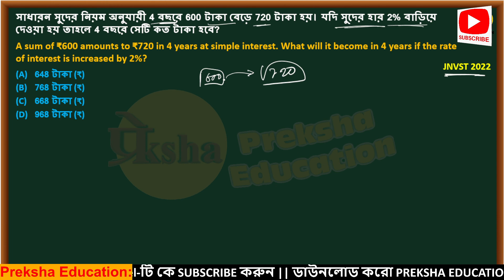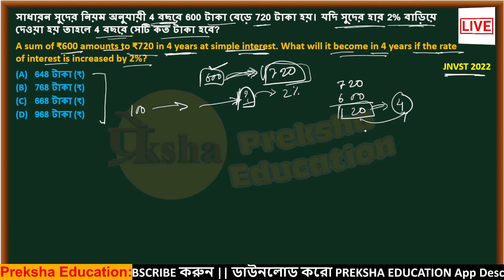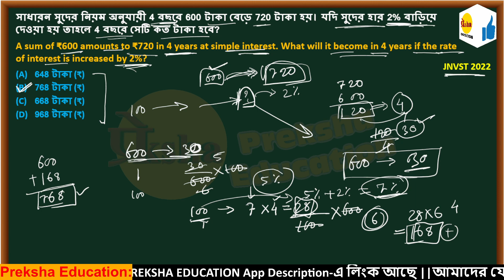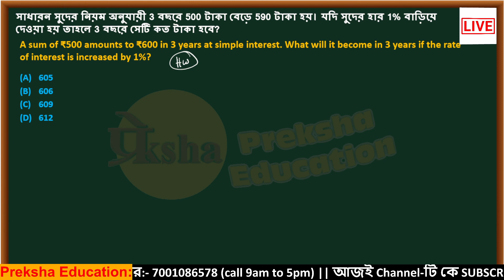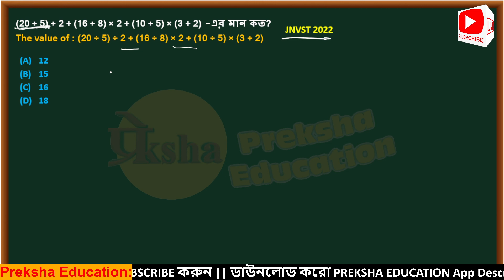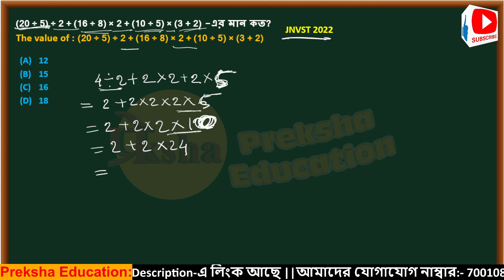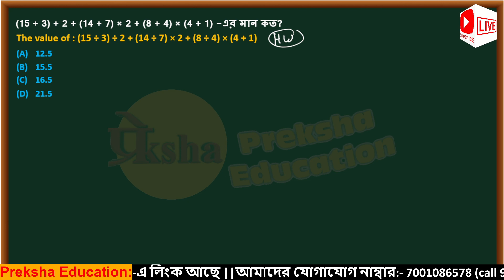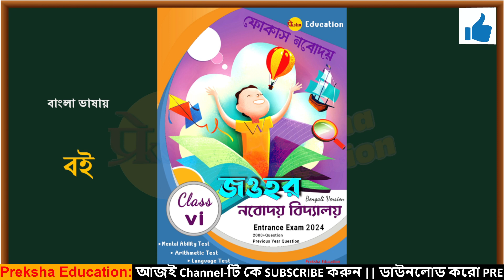navodaya Class 6 book solution || navodaya vidyalaya important question || নবোদয় পরীক্ষার প্রশ্ন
নবোদয়ের প্রশ্ন সম্পর্কে বিস্তারিত আলোচনা করা হয়েছে। ছত্র-ছাত্রীরা ভিডিওটি দেখো। ভিডিওটি ভালো লাগলে লাইক কর শেয়ার কর। তোমার  কোনো প্রশ্ন থাকলে  কমেন্ট বক্সে জানাও ।আমরা উত্তর দেওয়ার চেষ্টা করব।

*1) 100 নম্বরের 5টি মডেল প্রশ্ন PDF Download (Class-6th)*
*2) 100 নম্বরের 1টি মডেল প্রশ্ন PDF Download (Class-6th)*
​ navodaya
jawahar navodaya vidyalaya
navodaya vidyalaya
navodaya vidyalaya,
navodaya school,
navodaya vidyalaya form kaise bhare,jnvst form 2024 class 6,
navodaya application,navodaya vidyalaya 2024 application form,
online navodaya form kaise bhare,
online navodaya classes,online navodaya ka form kaise bhare,
jawahar navodaya vidyalaya,jawahar navodaya,
jnv application form for class 6 2024,
নবোদয় পরীক্ষার প্রশ্ন উত্তর 2024,
navodaya vidyalay important question
navodaya maths syllabus
navodaya pariksha date
navodaya 6tjh class form last date
admit card navodaya class 6
navodaya vidyalaya documents required
navodaya eligibility for class 6
6 class navodaya exam
 how to fill nvs class 6 online form 2024
 nvs class 6 online form 2024
 navodaya vidyalaya class 6 apply online 2024
 navodaya vidyalaya entrance exam 2024 class 6
 navodaya vidyalaya 6 class admission form 2024
 how to fill online form of navodaya vidyalaya 2024 for class 6
 how to fill form of navodaya vidyalaya class 6
 navodaya vidyalaya entrance exam 2024 class 6 form kaise bhare
 how to fill Navodaya Online form
 jnvst 2024 Navodaya online application form for class 6
 how to fill Navodaya online application form for class 6
 How to fill Jnvst 2024 online form for class 6
 Navodaya ka form kab bhare, navodaya ka form kaise bhare
 Navodaya Vidyalaya Class 6 Admission Form Kaise Bhare 2024
 Navodaya Vidyalaya Class 6 Admission Form Kaise Bhare 2024-25
 Navodaya online form kaise bhare, how to fill Navodaya Online form
 Jnvst 2024 class 6 form
 Navodaya online application form for class 6
 Navodaya ka form kab bhare, navodaya ka online form kaise bhare
 navodaya class 6 online form 2024 kaise bhare
jnv entrance exam preparation class 6
Navodaya vidyalaya entrance exam class 6 book
navodaya mental ability class
navodaya vidyalaya important question
non verbal reasoning for navodaya vidyalaya
javahar navoday vidhyalay exam
Navodaya Vidyalaya Class six
navodaya 6th class entrance exam
navodaya reasoning classes
navodaya vidyalaya form correction online
navodaya question paper
todaya jnv exam answer key
navodaya vidyalaya prospectus
navodaya syllabus class 6
navodaya answer key
navodaya new syllabus
navodaya syllabus
navodaya 6th class apply online
today navodaya class
navodaya reasoning syllabus
navodaya form correction online
navoday admission online apply
how to check navodaya result class 6
navodaya maths chapter
jnv admit card class 6
jnv class 6 application form
jnvst waiting list class 6
navodaya reasoning class 6

                       Preksha Education